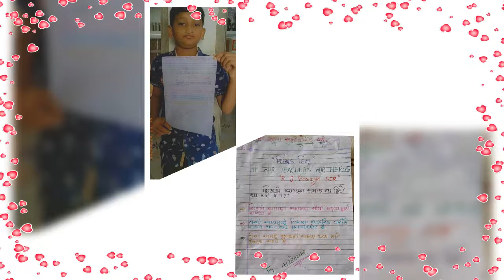Teachers day 2020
Student write a few words about d teachers and sent d fotos